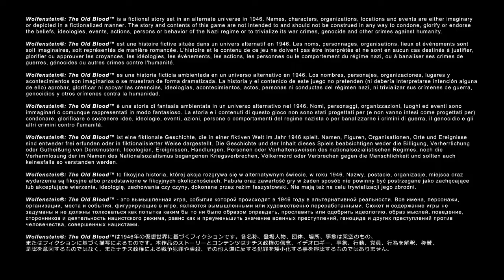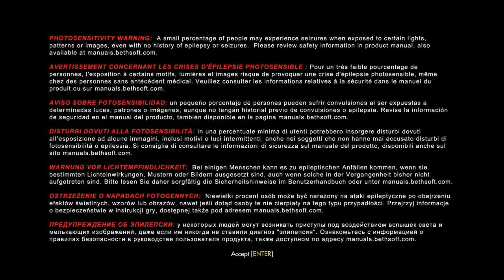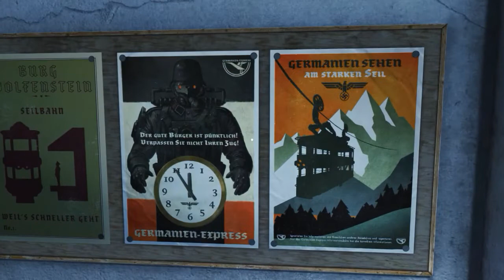GCLive Plays Wolfenstein: The Old Blood